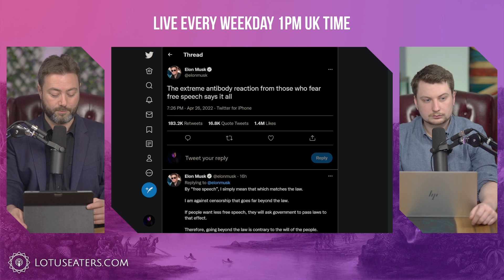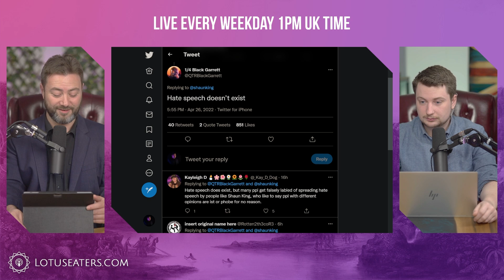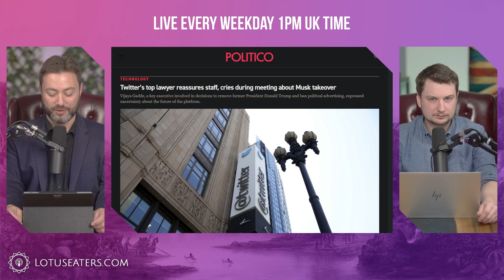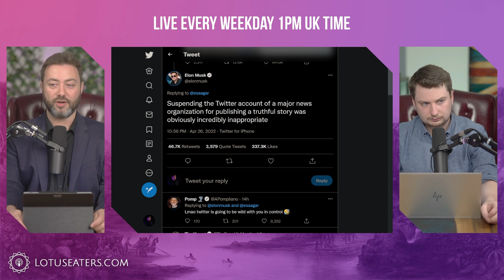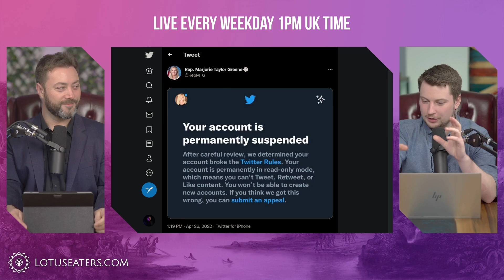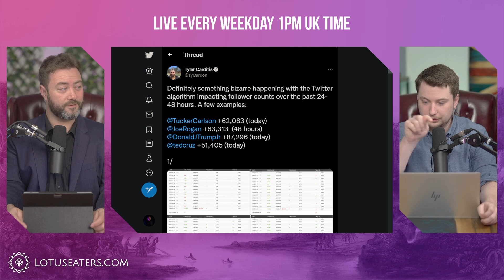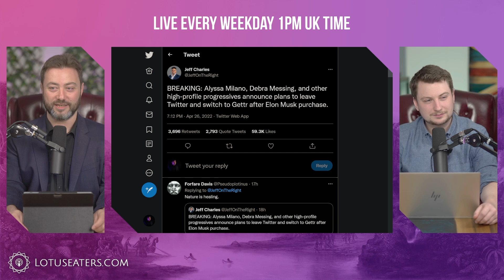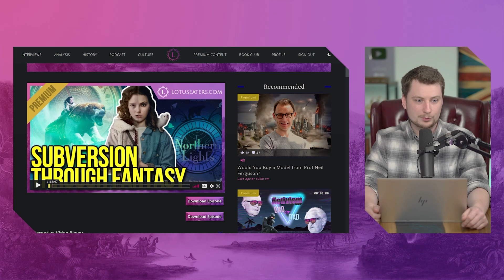Twitter is Already Changing